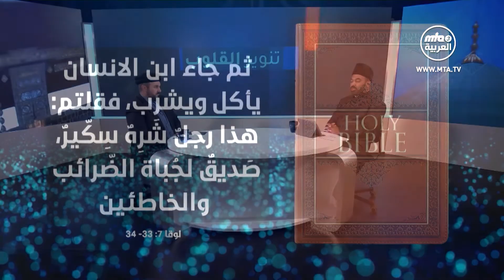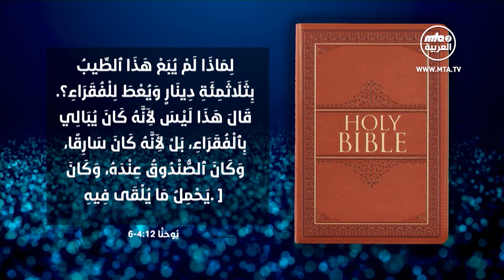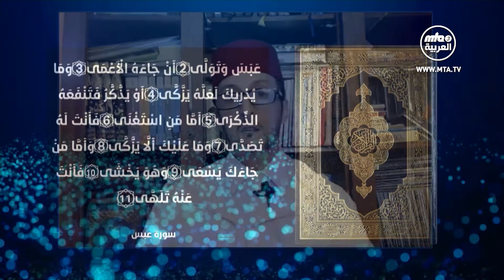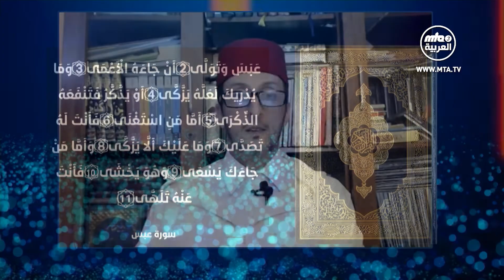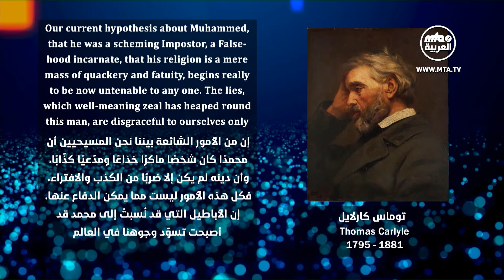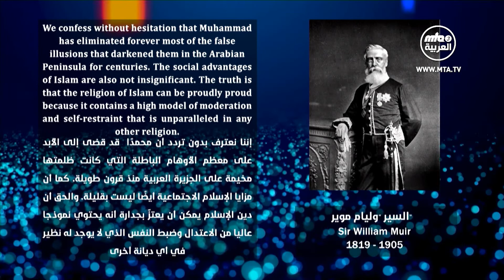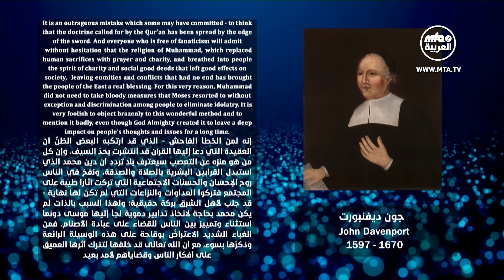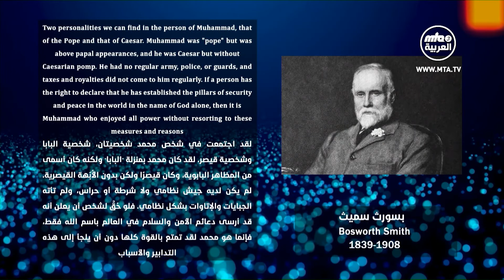تنوير القلوب -وإِنّك لعلى خُلق عظيم.. حقائق وردود على شبهات القمّص زكريا بطرس - ج3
حدثتْ الآيةُ العظمى ببعثةِ النبيِ المصطفى صلى الله عليه وسلم ، ونفخَ اللهُ في هذه الأمةِ الروحَ من جديدٍ ، فقامتْ مثلَ ماردٍ خرجَ من قمقمِه ، أو بُعِثَ من تحتِ أكوامِ التراب .. وكلُّ هذا ببركةِ عبدٍ قد اصطفاه اللهُ لنفسِه اسمُه محمدٌ بنُ عبدِ الله .. لقد استأنسَ النبيُّ صلى الله عليه وسلم وحوشَهم وروّضَها ، وجعلَهم أناسا متحضرين ، ثم أفاضَ عليهم من فيضِ أخلاقِهِ العظيمةِ فجعلهم قومًا أخلاقيين ، ثم نفخَ فيهم من روحِه القدسيةِ فإذا بهم يكونون طيرًا روحانيين بإذنٍ من ربِ العالمين.
إن هذا التحولَ الإعجازيَ الذي شهدتْهُ جزيرةُ العربِ في سنواتٍ قليلةٍ على يدِ رجلٍ أميٍّ لم يسافرْ خارجَ حدودِها ، ولم يتلقَّ تعليما عاليا في جامعةٍ من الجامعاتِ العريقةِ ، أو يترددْ على مدارسِ الفرسِ أو الرومِ وهم أكبرُ حضارتين في زمنِه ليس له سوى تفسيرٌ واحدٌ لا ثانيَ له.. وهو أن هذا الرجلَ هو رجلُ اللهِ ومبعوثُه ونبيُّه ، وأن اللهَ تعالى بنفسَه هو الذي تولَّي تعليمَه وتأديبَه وتربيتَه ، وهو سبحانه الذي منحه هذه القوةَ القدسيةَ القادرةَ على إحياءِ قلوبِ الموتى ونفخِ الروحِ في الرماد .. وإلا فلتقدمْ لنا الدنيا تفسيرًا آخرَ غيرَ هذا التفسير
واليومَ يُغلِقُ الحاقدون عيونَهم عن رؤيةِ الشمسِ ، ويتجاهلون حقائقَ التاريخ ، ويدفنون رؤوسَهم في الترابِ منكرين تلك الآيةَ العظمى التي حدثتْ على يدِ خاتمِ النبيين محمدٍ صلى الله عليه وسلم .. بل يتطاولون حقدا على مقامِه الشريف ، ولست أدري من خدعهم فقال إن الحقدَ بمقدورِه أن يغيرَ الحقائقَ ويمحو الآيات.